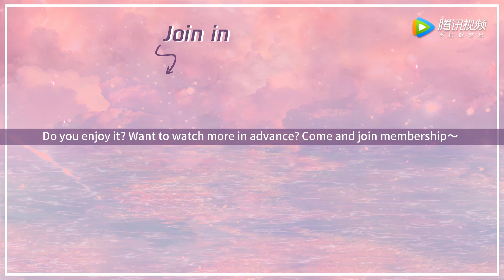EP38 预告 Trailer 父母离婚孩子该怎么办？【女士的法则 Lady of Law】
00:00 Download "WeTV/Tencent Video (for The US)" APP Watch More Episodes
01:00 Join Membership Watch Full in Advance